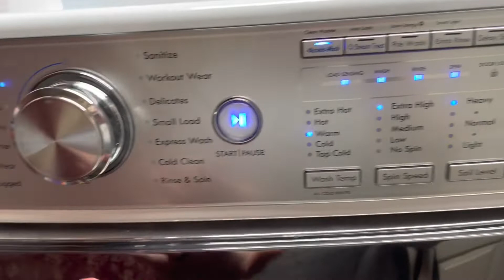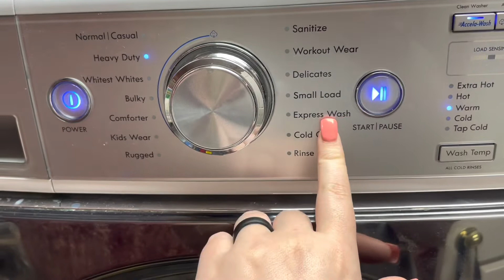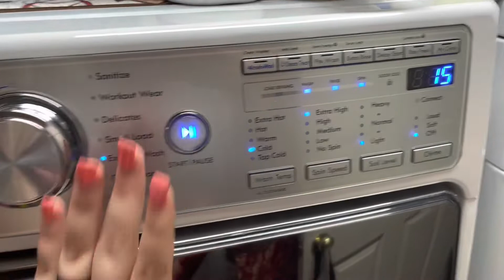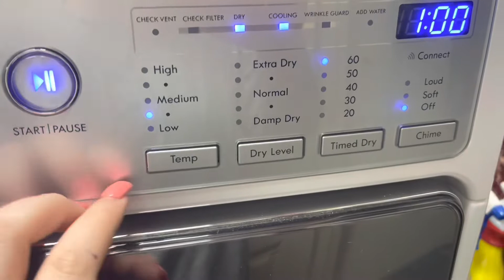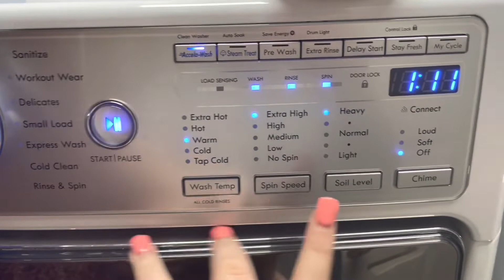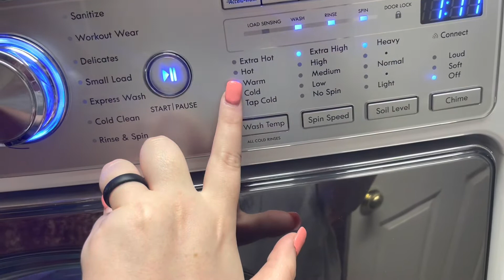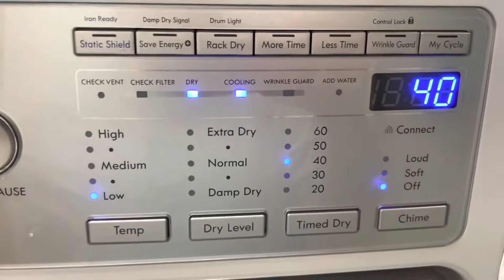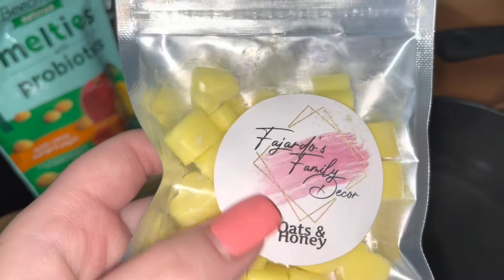Cloth Diaper Wash Routine & Setup